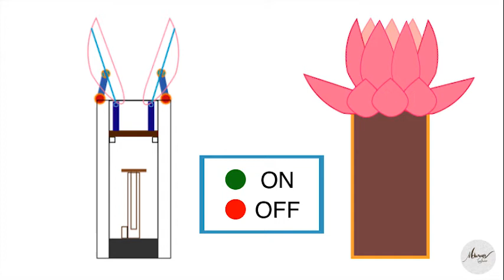Lotus machanisms || collaboration project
An mechanical sketch as animation.